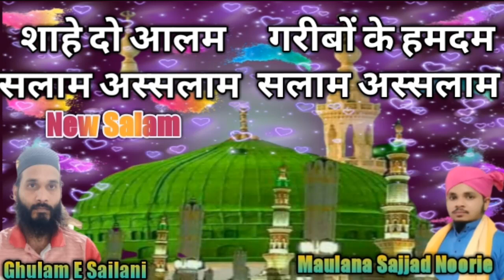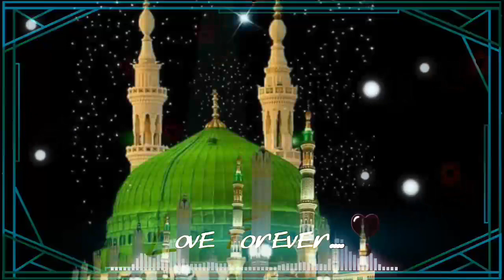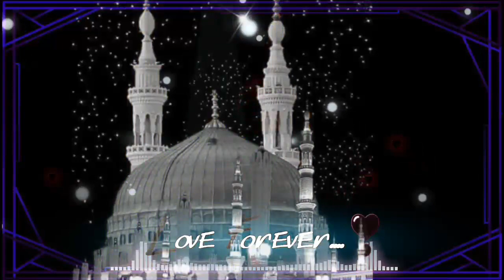शाहे दो आलम सलाम अस्सलाम गरीबों के हमदम सलाम अस्सलाम || New Salam 2020|| Ghulam e sailani.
Asa Salamu alaikum

Sarkar Sallala waha tahala Wa alaih wa salam Ki Shan ma  Salam

शाहे दो आलम सलाम अस्सलाम गरीबों के हमदम  सलाम अस्सलाम

Naat khaan. Maulana Sajjad Noorie Saheb Naqshbandi.

Dua Ki Guzarish
Ghulam E Sailani Rahman Ali Shah Naqshbandi.